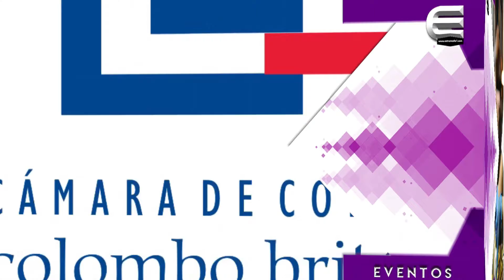Agenda latina | 06 de junio del 2017 | Extramediauk| Londres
Todos los eventos de los latinos en londres y el mundo te los trae extramediauk para mas informacion visita nuestra pagia wed